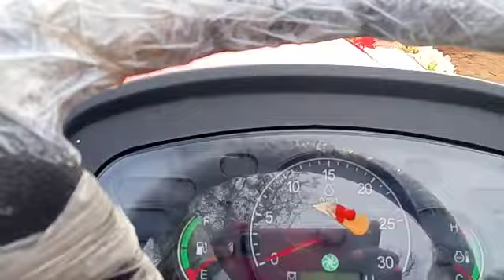VST SHAKTI MT 932 - A Small Vision 30HP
K.A.P Motors Thanjavur,
Authorized dealer VST Tractors Tillers Limited